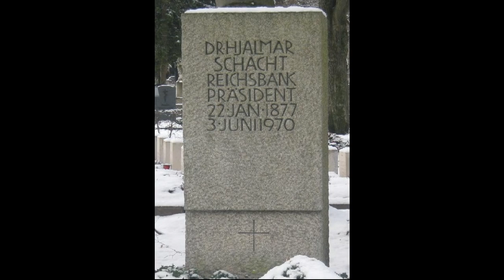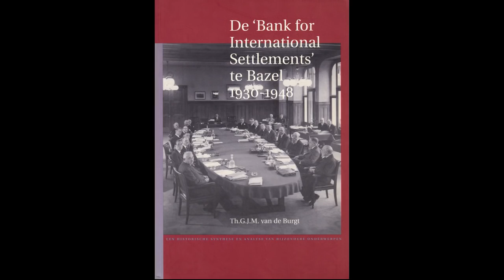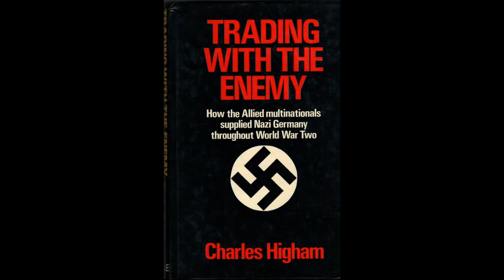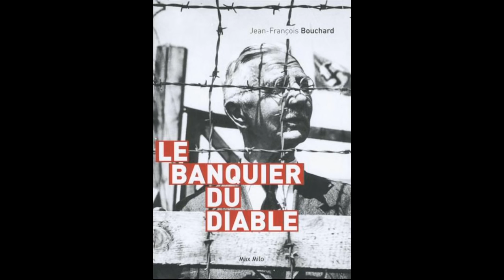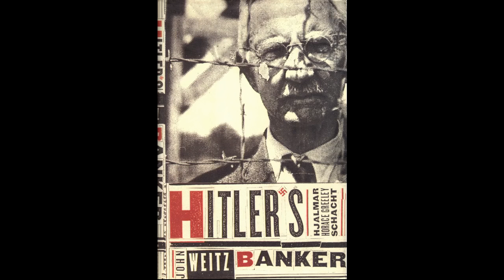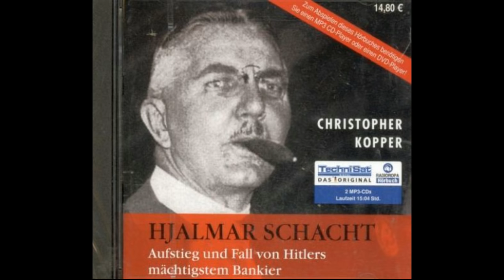HD | Hjalmar Schacht, Hitler's Banker & The BIS in Basel - 720p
Hjalmar Schacht, Hitler's Banker & The BIS in Basel - HD 720p.
Peter Levenda with Dave Emory, March 22nd 2015, on Adolf Hitler's Finance Wizard Hjalmar Schacht, co-founder of The Bank for International Settlements in Basel, Rothschild's Central Bank of the central banks. Schacht's best friend was Lord Montagu Norman, Governor of The Bank of England from 1920 to 1944. Hitler's super soldier Otto Skorzeny was Schacht's son-in-law.

Also some on Schacht's activities after his acquittal in Nuremberg 1947. According to Maximillien de Lafayette's "The Complete Story Of The Planned Escape of Hitler, Volume 2" (1979), Schacht was the first who was allowed to visit Adolf Hitler in Argentina in 1948.